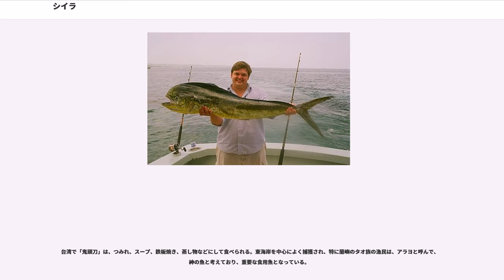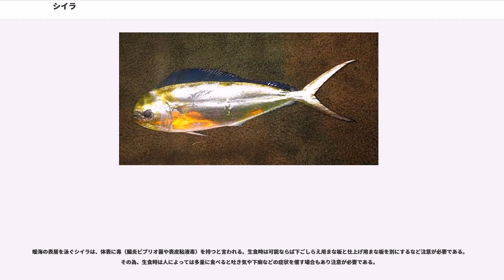シイラ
シイラ（鱪、鱰〈魚偏に暑または署〉）、学名 ' は、スズキ目シイラ科に分類される魚の一種。全世界の暖かい海に分布する表層性の大型肉食魚で、食用に漁獲される。ルアー釣りで人気の魚である。ハワイではマヒマヒ (mahi-mahi) の名称で高級魚として知られ、日本でもこの名称で流通するようになっている。

分類上は同属のエビスシイラ ' と共に、1属2種のみでシイラ科 に分類されている。

成魚は最大で体長2m・体重40kg近くに達する。体は強く側扁して体高が高く、体表は小さな円鱗に覆われる。また、オスの額は成長に従って隆起する。背鰭は一つで、55-65軟条からなり、頭部から尾の直前まで背面のほとんどに及ぶ。臀鰭は25-31軟条。

体色は「背面が青・体側が緑-金色で小黒点が点在する」ものが知られるが、これは釣りなどで水揚げされた直後のもので、死後は色彩が失せ全体的に黒ずんだ体色に変化する。また、遊泳中は全体的に青みがかった銀色である。

全世界の熱帯・温帯海域に広く分布し、温帯域では季節に応じて回遊を行う。日本近海でも暖流の影響が強い海域で見られ、夏から秋にかけては暖流に乗って北海道まで北上するものもいる。

主に外洋の表層（深度5〜10 m）に生息し、群れを作って俊敏に泳ぐ。流木などの漂流物の陰に好んで集まる性質があり、幼魚も流れ藻によく集まる。音を恐れず、却って音源に集まる。

食性は肉食性で、主にイワシやトビウオなどの小魚を追って捕食する他、甲殻類やイカなども食べる。水面近くの餌を追って海上にジャンプすることもある。

全長35〜55 cm、生後4〜5か月で性成熟する。寿命は4年程度。

シラ（秋田・富山）、マンビキ・マビキ（宮城・九州西部）、シビトクライ（千葉）、トウヤク（高知西部・神奈川・静岡）、トウヒャク（十百、和歌山・高知）、マンサク（万作、中国地方中西部）、クマビキ（高知）、ネコヅラ（猫面、九州）、マンビカー・フーヌイユ（沖縄）など、日本各地に地方名がある。

「シイラ」の名が初めて文献に現れるのは室町時代の辞書『温故知新書』（文明十六年 - 1484年成立）においてであり、その後節用集や日葡辞書などに収録されている。また、おそらくシイラの塩乾物として都で献上品とされたものが「クマビキ」（くま引、熊引、九万疋と表記された）と呼称されているのも室町時代の文献に見える。

「マンサク」は、実らず籾殻だけの稲穂のことを俗に「粃（しいな）」（地方によっては「しいら」）と呼ぶことから、縁起の良い「（豊年）万作」に言い換えたといわれる。「シビトクライ」「シビトバタ」などは、浮遊物に集まる習性から水死体にも集まると言われることに由来する。これらの地方ではシイラを「土佐衛門を食う」として忌み嫌うが、動物の遺骸が海中に浮遊していた場合、それをつつきに来ない魚の方がむしろ稀であることは留意する必要がある。

中国語の標準名では「鯕鰍」（チーチォウ、）と表記する。台湾ではその外観から「鬼頭刀」（台湾語 クイタウトー）と呼ばる。

英名 "Dolphin fish" はイルカのように泳ぐことから、"Dorado"（スペイン語で「黄金」の意）は釣り上げた時に金色に光ることに由来する。ハワイではマヒマヒ (mahi-mahi、強い強いの意) と呼ばれる。

漂流物の陰に集まる性質に注目し、シイラを漁獲することに特化した「シイラ漬漁業」（単に「シイラ漬け」とも）と呼ばれる巻網漁の一種が行われる。また俊敏な大型肉食魚で、筋肉質で大変引きが強いことから、外洋での釣りや引き縄（トローリング）の対象として人気が高い。ゴミや流木、鳥山（海鳥が小魚を捕りに集まった状態）などは、シイラがいるポイントである。その他、延縄や定置網などでも漁獲される。

赤身魚であるが、色は薄い。旬は夏（7-9月頃）とされているが、秋は油がのって旨味が増す。筋肉質で脂質が少ないことから鮮度保持が難しく、傷みが早いため、日本では全国的な流通はしていないが、旬の時期にスーパーマーケットなどで切り身が販売される地域もある。産地以外では他国に比べて味の評価が低く、魚肉練り製品の原料に使われることが多いが、塩焼き、フライ、ムニエル、バター焼き、干物、くさやなどで食べられる。シイラ漬け漁による水揚げが多い高知県などでは、新鮮ものを刺身、たたき、寿司などとして、生食も行われる。また、卵巣も煮物などで食される。四万十市では...